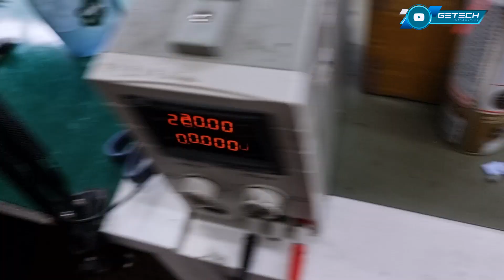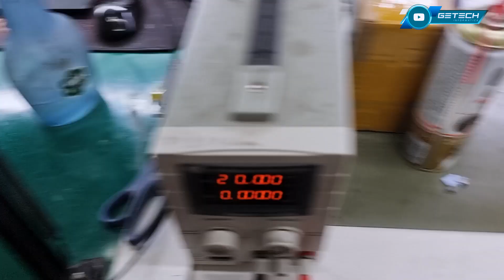Espírito de porco furtou a GPU da RX 480, cliente enganado por pilantra disfarçado de vendedor!